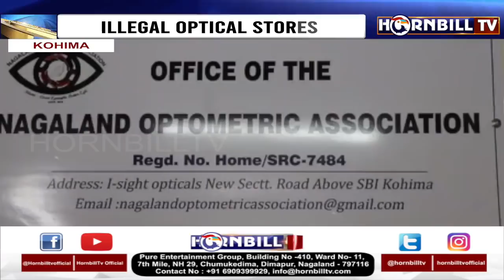HORNBILLTV PRIME @ NINE | 2nd MARCH 2022